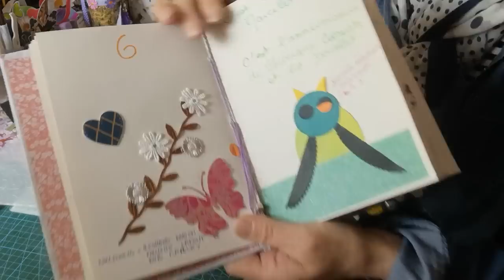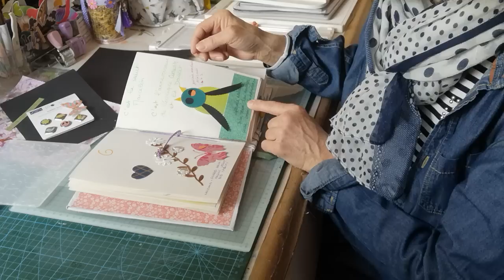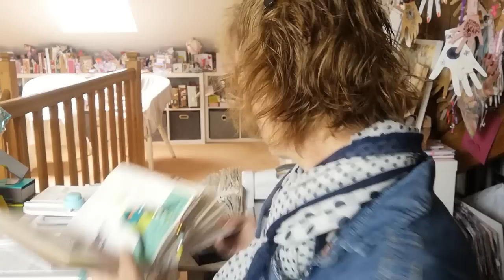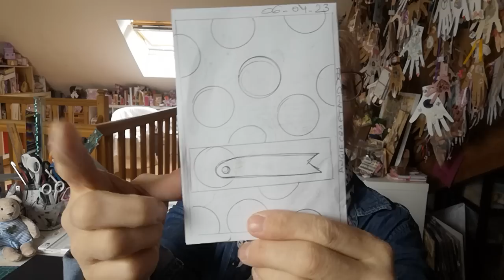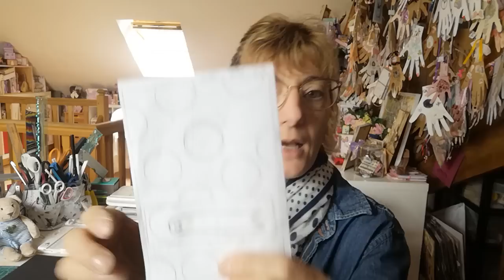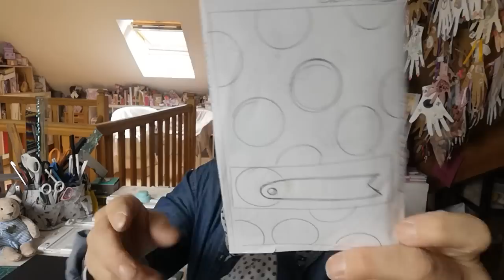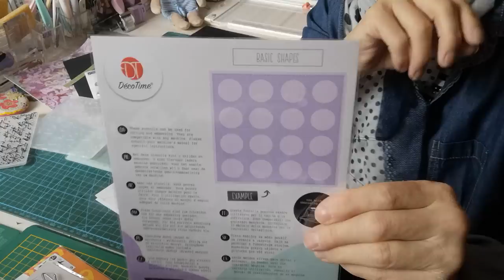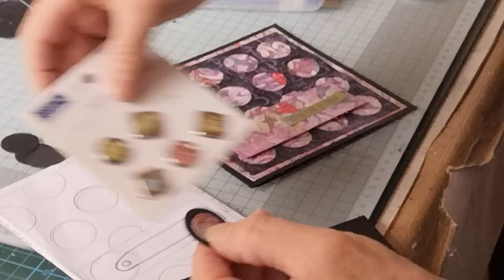A la 15ème minute... Réalisons une carte ensemble à partir d'un SKETCH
Lien pour le SKETCH